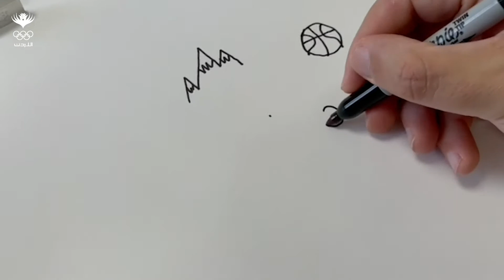مسابقة الرسام الأولمبي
هل لديك موهبة الرسم؟ هل لديك شغف في الرياضة؟ هل لديك معلومات عن الألعاب الأولمبية ؟

شاركوا معنا في مسابقة الرسام الأولمبي، والتي تطلقها اللجنة الأولمبية الأردنية، مع رسام الكاريكاتير الأردني عمر عدنان العبداللات، من خلال التعرف على بعض المواضيع الأولمبية والتعبير عنها من خلال الرسم ومشاركتها لتربح معنا العديد من الجوائز ولتكون رسمتك معلقة في مركز الاعداد الأولمبي.

اضغط على الرابط بالاسفل للتسجيل ومعرفة التفاصيل، وكن جزءاً من فريق الرسام الأولمبي.